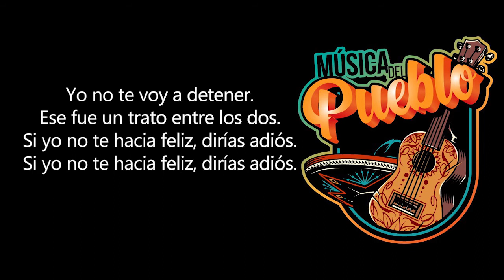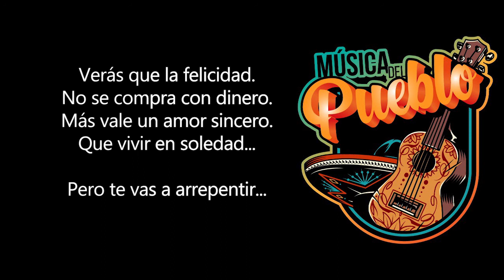Pero Te Vas a Arrepentir - Charrito Negro l Letra